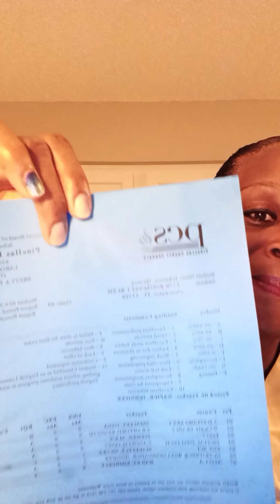Speaking on a little this & that.. I pray all the Kings, Queens, Eagles, viewers stay blessed 👑🙏❤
Know that you're Beautiful, Love, Blessed, & Wonderful made.